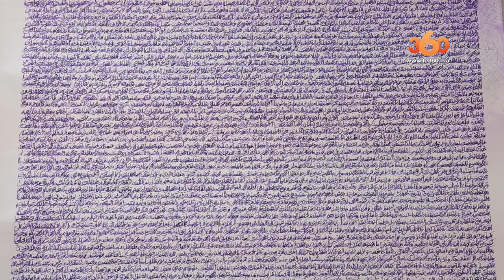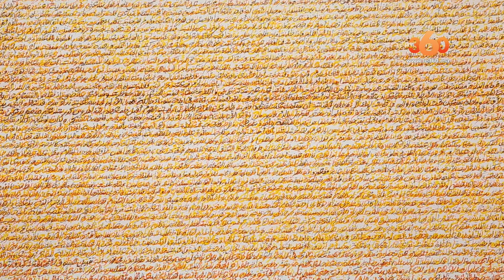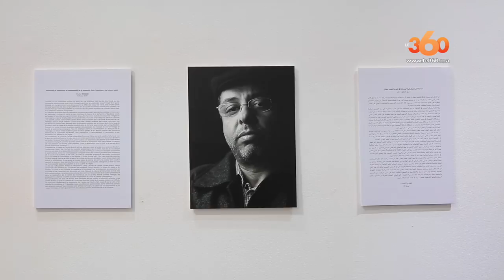Le360.ma • Le chaos et l'aléatoire de Bakhti à la galerie Klimt